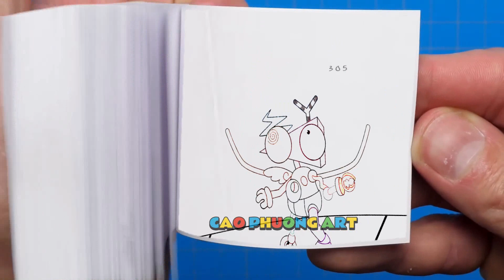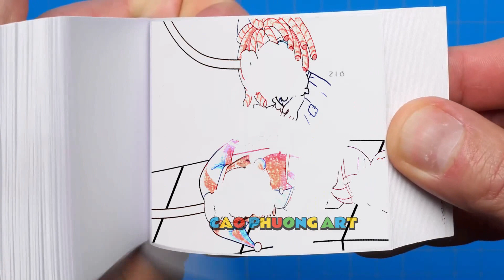180 63 Noo, Please Wake Up Baby Jax-!! - The Amazing Digital Circus Animation Flipbook